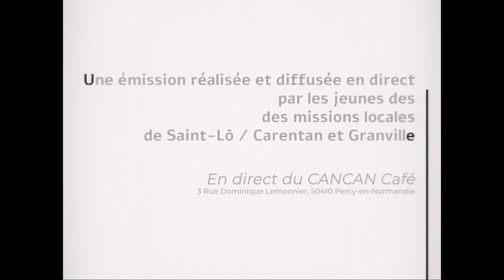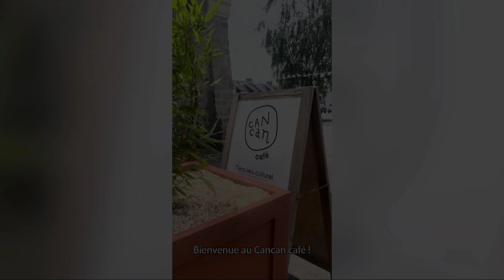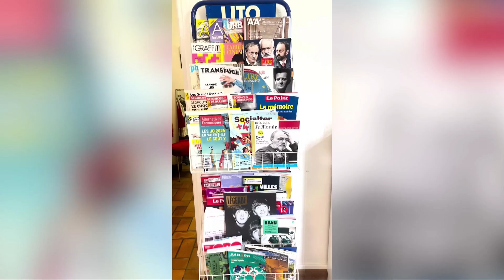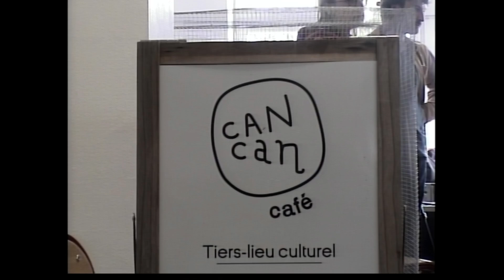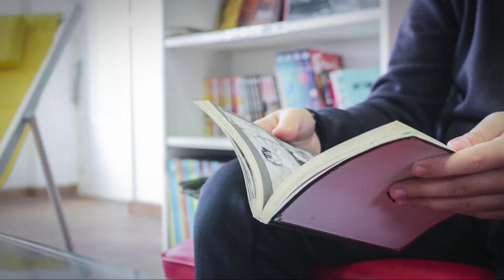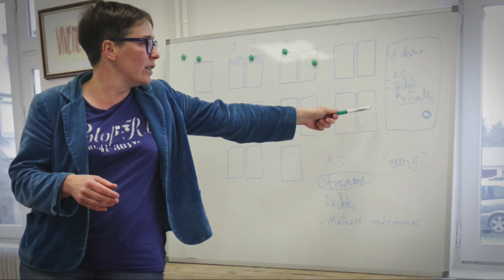Mission locale ST LO Carentan / Granville Musée de la TV PERCY